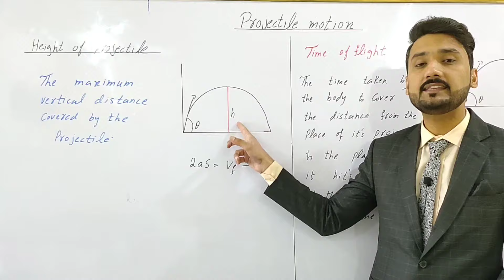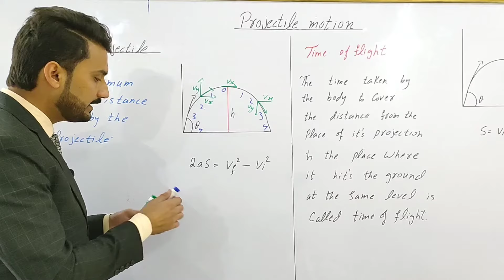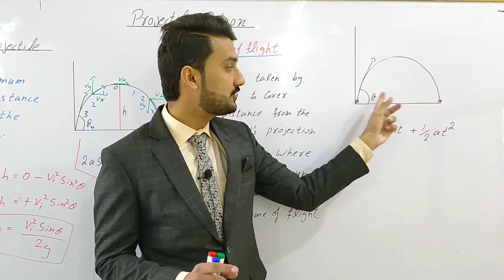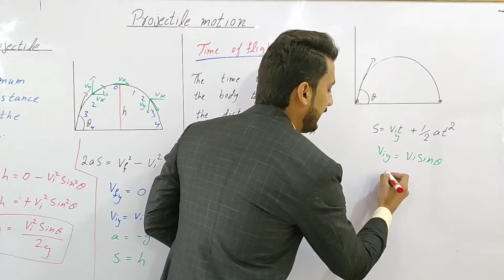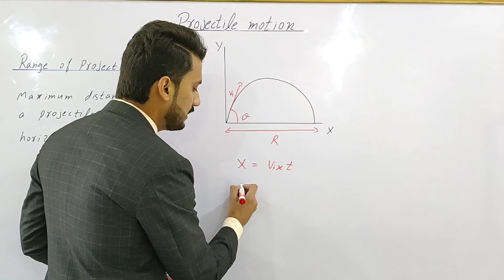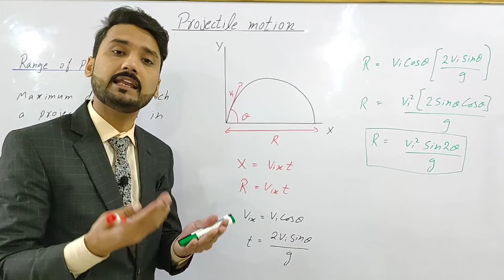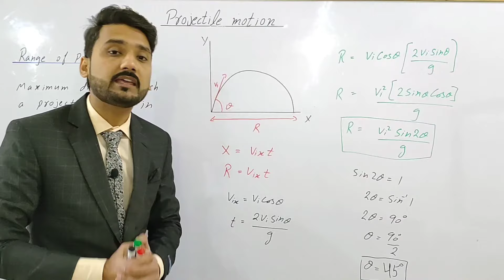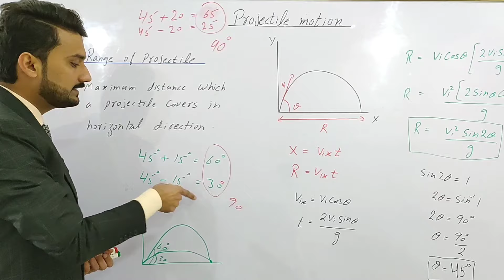projectile motion | height of projectile | time of flight | range of projectile | 11th class physics